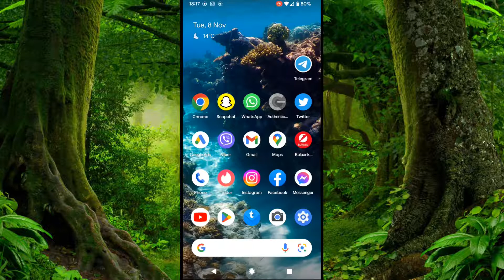How To Zoom In On YouTube Videos (New Upgrade)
Today we will talk about How To Zoom In  YouTube videos. It's easy to zoom videos on YouTube.

👉 Gaming Computer
1.Alienware Aurora R14 Liquid Cooled Gaming Desktop.

2.YEYIAN Yari X21 Gaming PC Computer.

3.Corsair Vengeance a7200 Series Gaming PC.

1.Redragon S101 Wired Gaming Keyboard and Mouse Combo.

2.Fiodio Rainbow Wired Gaming Computer Keyboard and Mouse Comb.

3.RedThunder K10 Wireless Gaming Keyboard and Mouse Combo.

👉 Gaming Monitor
1.Gawfolk 24” Curved Monitor 75Hz Full HD 1080P

2.ASUS TUF Gaming 32" 1080P Curved Monitor (VG328H1B)

3.Sceptre Curved 32" Gaming Monitor Up to 240Hz 1ms 99% sRGB AMD

👉 Best gaming/office chair by far, in my opinion